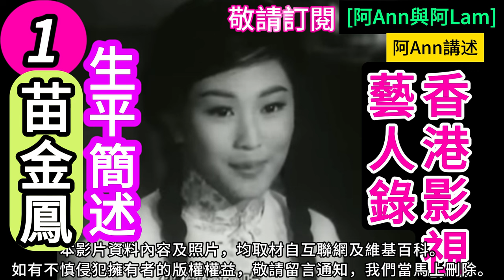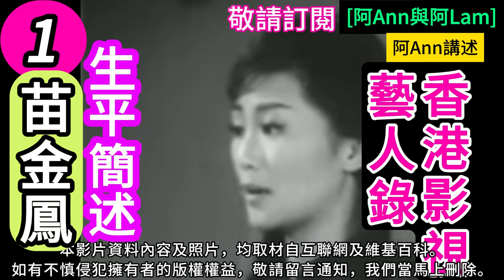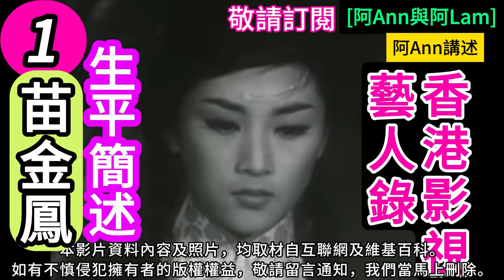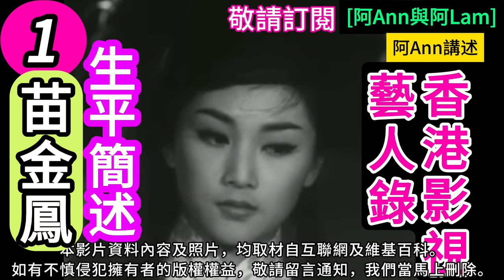苗金鳳 演藝事業 1 粵語長片 香港電影 梨園舊事 粵劇 香港回憶 昔日香港 香港回憶 hongkong60sfilms [阿Ann與阿Lam]